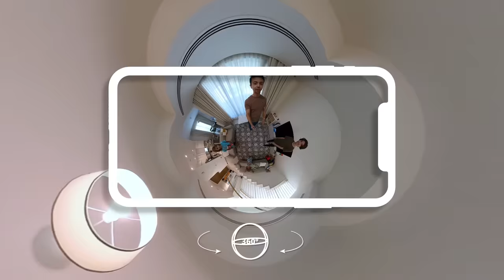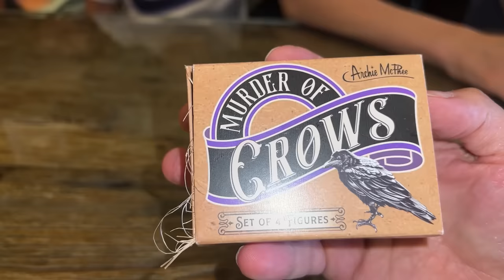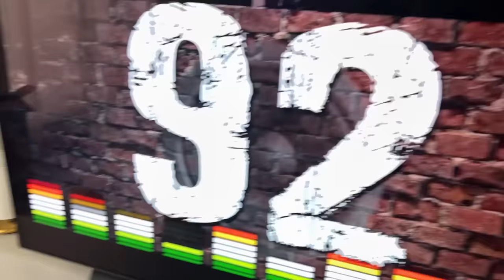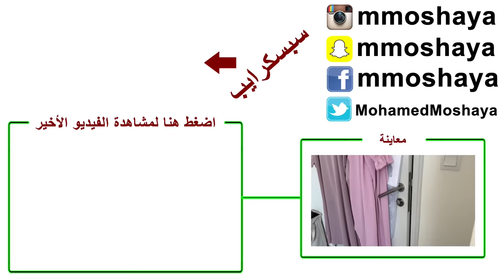يوسف طلع امام المدرسة يتكلم!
رابط الفيديو الجديد على تطبيق فيوز
لا تنسوا تعملوا فولو على التطبيق لحسابنا عشان يصلكم كل جديد